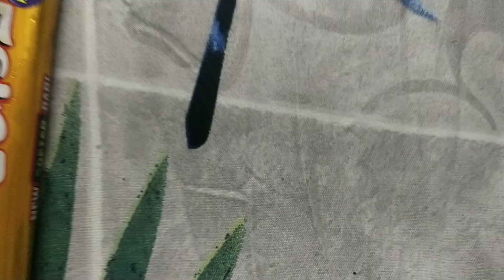CELEBRATION OF OUR RELATIONSHIP | KEEP BLESSING | 20TH VLOG | SHAIMA KOTIAN SAWANT | S.K.S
Hi Friends,
 How are you all, i hope all are doing well. This Vlog is regarding our relationship, as we have completed our 13yrs. Yes 13 yrs of being together.
Tried to surprise my better half, and it went as expected. Thanking to almighty, who helped us to keep our relationship for such a long time, and many more to go. Please do check out the whole video. Thank you so much for all the love and support. Love you all.

Musician: @iksonmusic